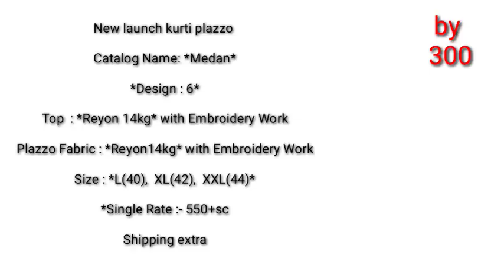kurti Palazzo set by RAIO sarees direct from manufacturer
New launch kurti plazzo

Catalog Name: *Medan*

*Design : 6*

Top  : *Reyon 14kg* with Embroidery Work

Plazzo Fabric : *Reyon14kg* with Embroidery Work

Size : *L(40),  XL(42),  XXL(44)*

*Single Rate :-550+sc

Shipping extra
by 300